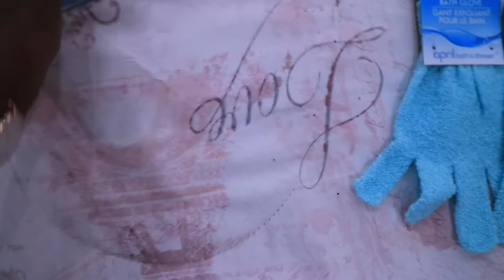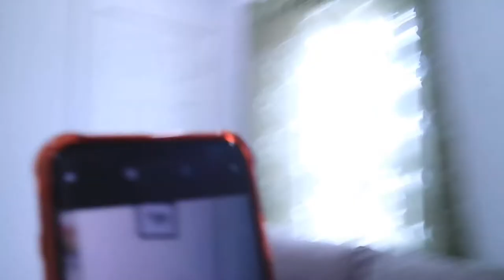THE BACK AND FORTH BETWEEN THE MANAGERS | VLogmas2019 DAY 1 | EP 144 | All Things Jadene 🇯🇲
The managers just kept going back and forth and its frustrating

MUSIC